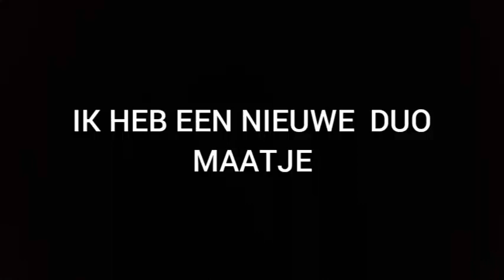MY NEW DUO MATE IN FORTNITE